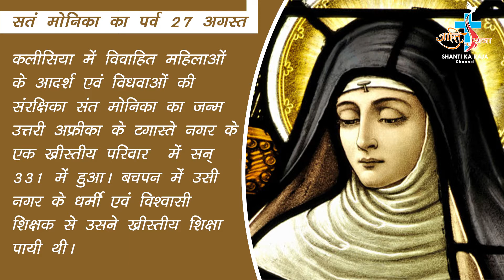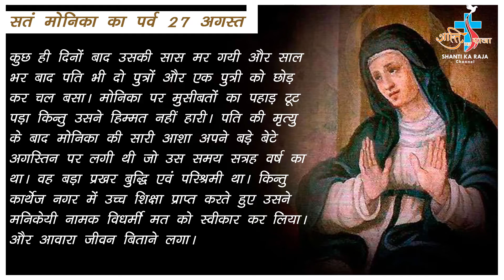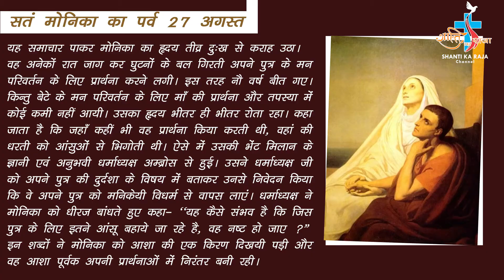St. Monica l संत मोनिका आदर्श माँ l संत मोनिका की मध्यस्था द्वारा प्रार्थना l 27 August l Br. Tofin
"Prayer to St Monica" (prayer text below) | St. Monica is the patron saint of wayward children, difficult marriages, widows, mothers, wives, and victims of adultery and abuse. She is the mother of St. Augustine, whom she prayed for and obtained a conversion.

इन बातों को गहराई से समझने पूरे वीडियो देखिए।

इनके साथ-साथ निम्न प्रशनों का भी जवाब हमें इस वीडियो में मिलेगा :-

1- संत मोनिका किसके संरक्षक संत हैं?
2- क्या संत मोनिका धैर्य के संरक्षक संत हैं?
3- हम संत मोनिका से प्रार्थना क्यों करते हैं?
4- संत मोनिका की कहानी क्या है?
5- संत मोनिका ने कब तक प्रार्थना की?
6- संत मोनिका के पास कौन से सराहनीय गुण थे?
7- संत मोनिका का जन्म कब हुआ था?
8- सेंट मोनिका का जीवन कैसा था?
9- संत मोनिका कहाँ पली-बढ़ी?
10- संत मोनिका के गुण क्या हैं?